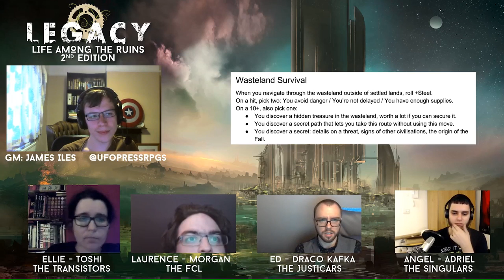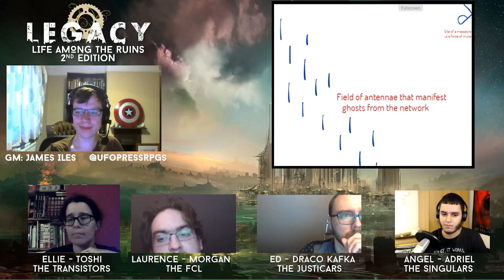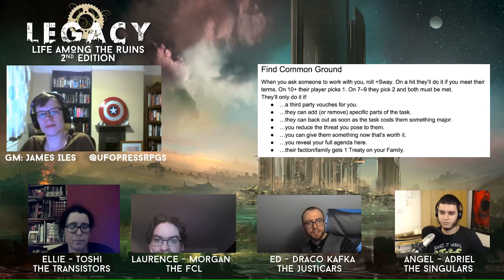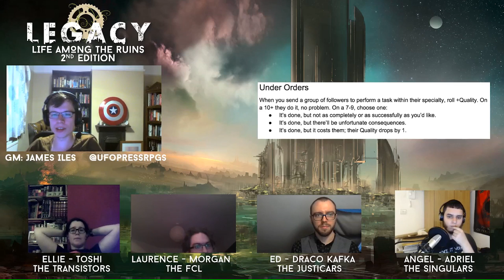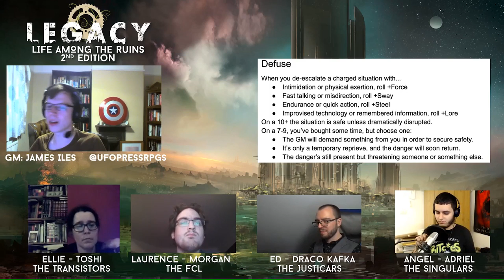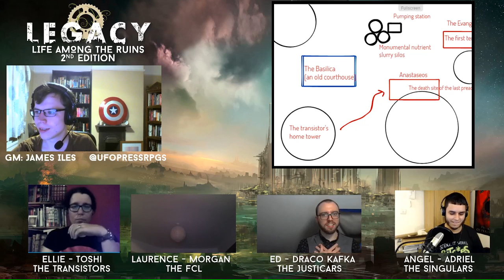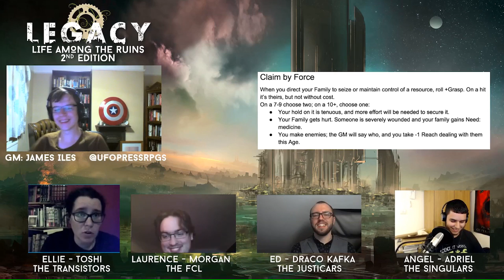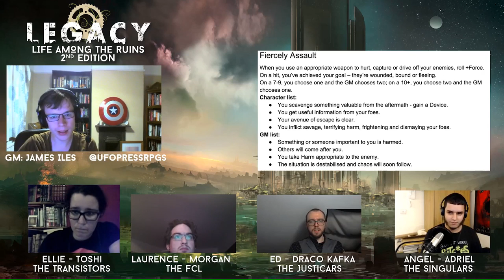Legacy Playtest Session 1: Concrete Jungle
We've finished family and character creation and dive into roleplaying! In this episode a dangerous scientist is hunted down, a rebellion is plotted against a false prophet, and a digital exorcism is prepared.